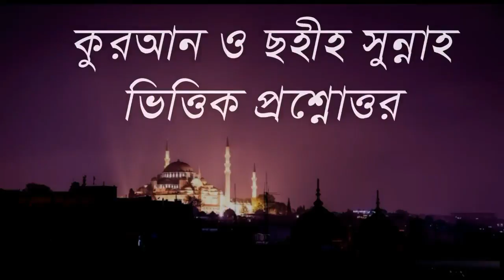Allahr Namer Modhe Khoda Ache Ki? Sheikh Dr. Mohammad Imam Hossain |NEW BANGLA WAZ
Allahr Namer Modhe Khoda Ache Ki?
Sheikh Dr. Mohammad Imam Hossain